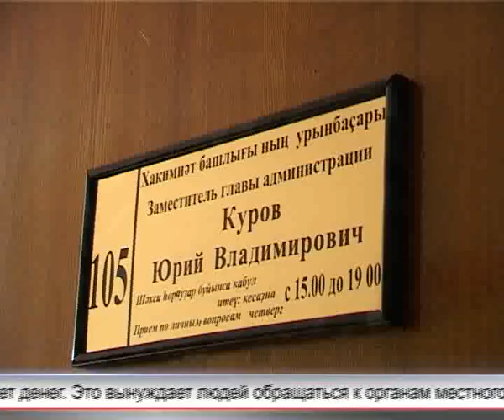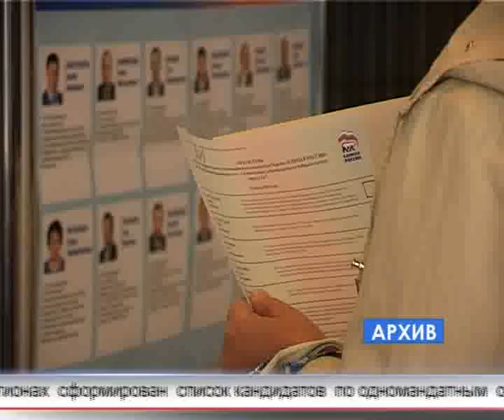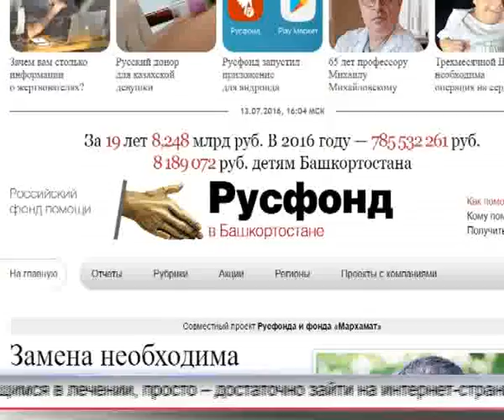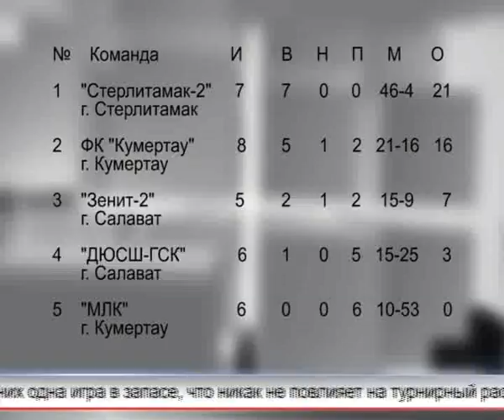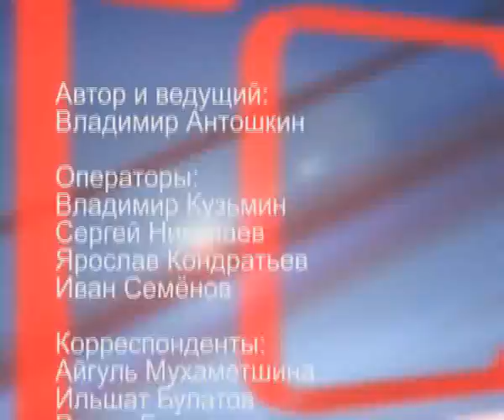Арис Итоги 17.07.2016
Еженедельная воскресная программа «Итоги недели» выходит в эфир на телеканале «АРИС». Программа об основных политических и культурных событиях минувшей недели. Подробный анализ, уточнение важных деталей и поиск веских причин… Автор и ведущий программы «Итоги недели» - Владимир Антошкин.